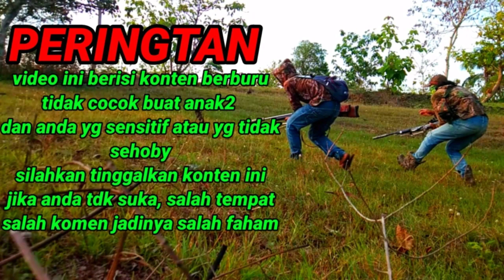Berburu Ayam huntan terbaru 2022